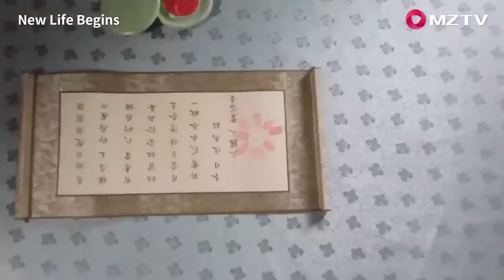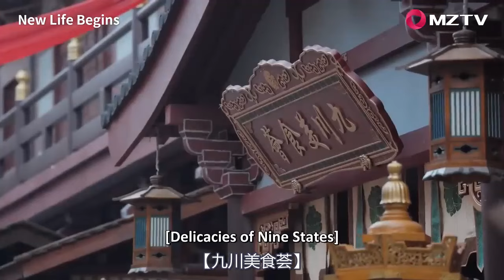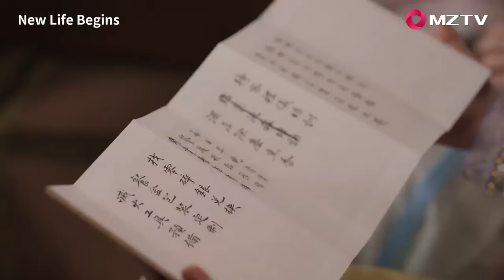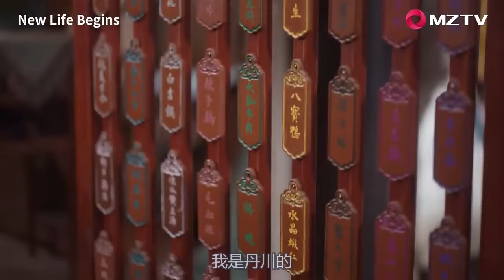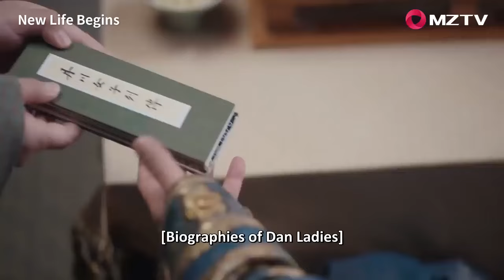電影| 姑娘正暗自發脾氣，誤傷少主，姑娘下秒滿眼心疼